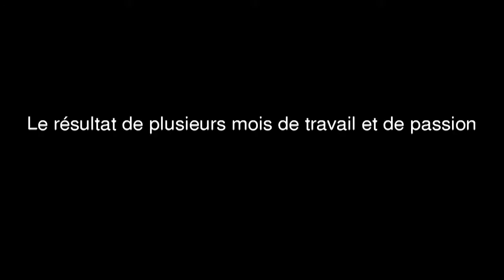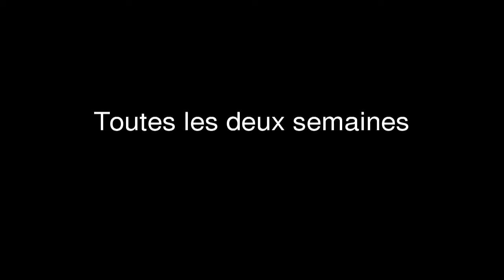Trancendances - Prochaine connexion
Retrouvez Trancendances tous les deux mercredis soirs de minuit à une heure sur Radio U, et en rediffusion